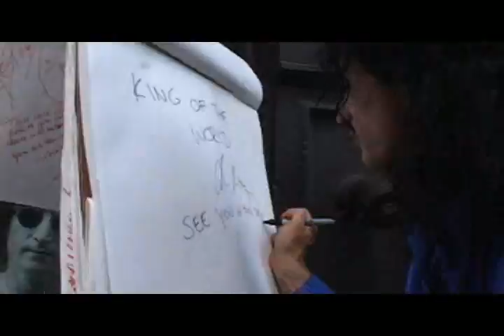ADAM BOMB king of the world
adam bomb sings a love letter to new york city, the streets of nyc rock. john lennon, michael jackson. the limelight, trash and vaudeville, st marks place, central park west, guitar hero adam bomb has played many sunday nights at the limelight.